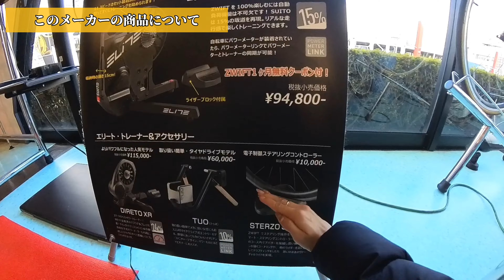【ロードバイク】3本ローラーとどう違う？【固定ローラー】を体験してきました。違った乗り心地や楽しみ方の再発見！固定もアリじゃん！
少しでも、面白いなって思ってもらえたら

限定動画などもあるので良かったら登録してみてね🌈

ランタンルージュ💡⠜
補足内容

【自転車館びーくる】

住所
〒747-0045山口県防府市高倉2－12－22